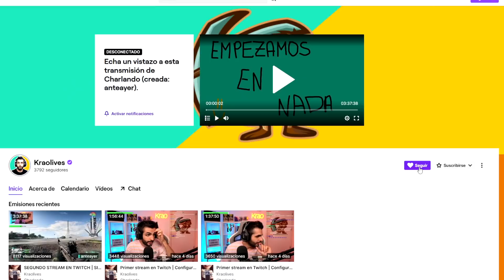IMPOSIBLE ESTE JUEGO DEL CALAMAR ROBLOX (ME ENFADO MUCHO) KRAOESP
IMPOSIBLE ESTE JUEGO DE EL CALAMAR ROBLOX (ME ENFADO MUCHO) KRAOESP